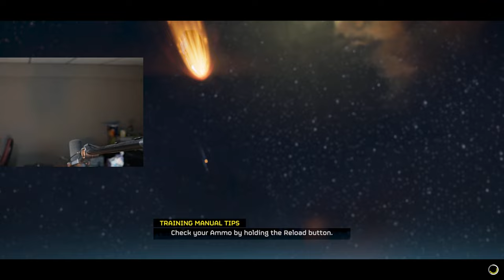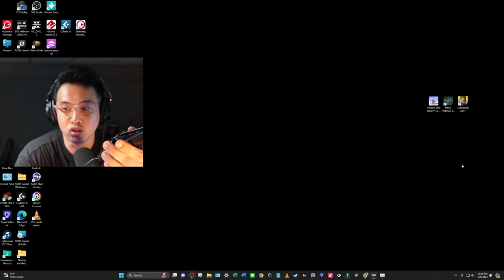🔴 Teddy Wang Live #:4 Helldivers 2- Orbital Rain Cannon, Eagle Napalm, Rail Gun, Shield Pack